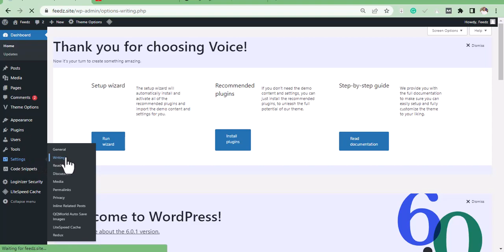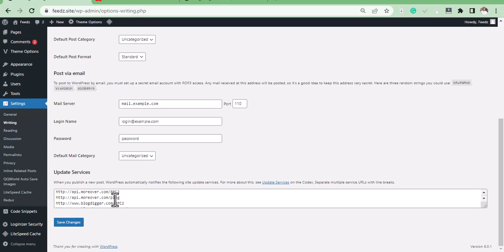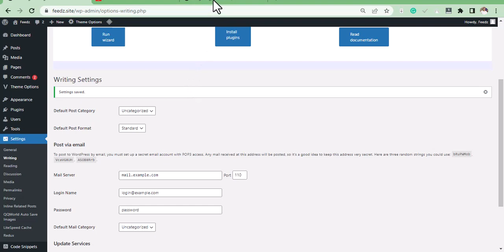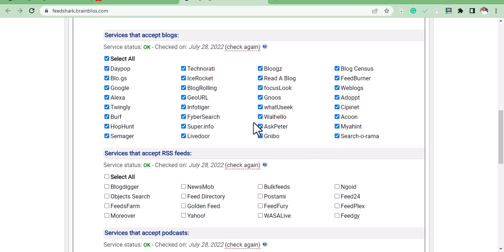How to Index Blog Post In Google Very Fast Using This Hack | WordPress & Blogger Websites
In this video, you will learn how to fast index your new blog post or website on Google.